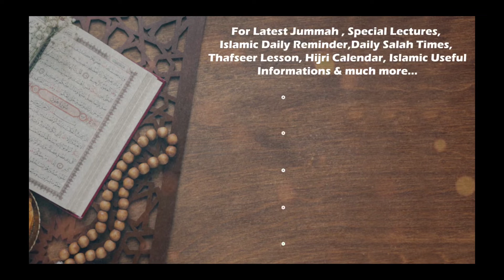Using Social Media With Caution || சமூக ஊடகங்களை நல்ல முறையில் பாவிப்போம்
🎤 Lecture by - Mufti Menk